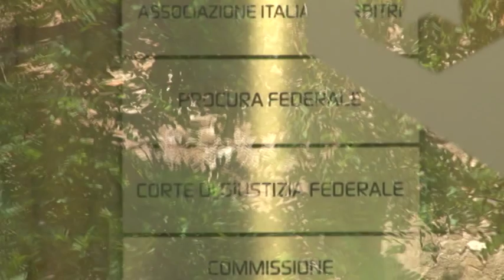Teramo, la procura contesta la responsabilita' diretta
Notificate ieri le conclusioni delle indagini per le persone coinvolte nella presunta combine di Savona - Teramo. Ad entrambi i club contestate sia la responsabilità diretta per il coinvolgimento dei presidenti Campitelli e Dellepiane, sia quella oggettiva per il coinvolgimento dei DS Di Giuseppe e Barghigiani